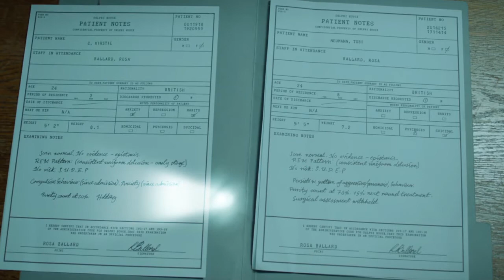Erica_Gameplay Making Perfume.